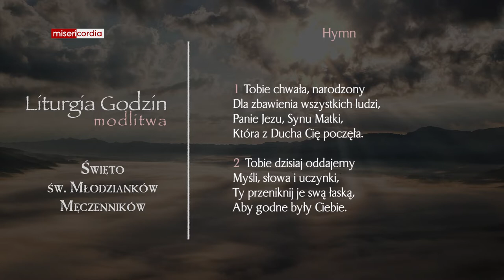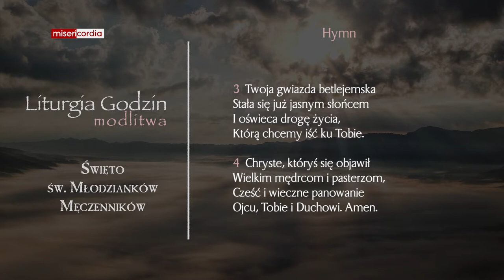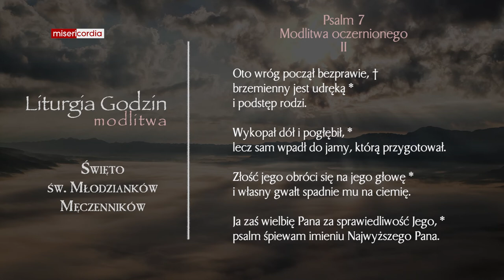Liturgia Godzin | Modlitwa Południowa | Święto św. Młodzianków, Męczenników